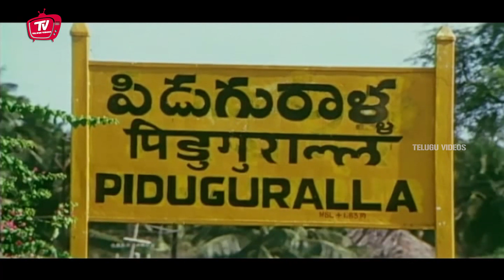N. T. R Interesting Action Scene | Super Hit Movie Action Scenes | Telugu Videos